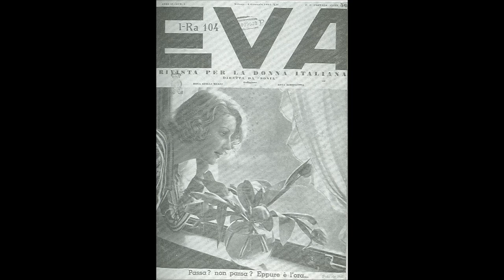Chuck Mangione Steve Gadd St Thomas Sonny Rollins 1972 Gerry Niewood Tony Levin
from Chuck Mangione Quartet - Alive ! 1972 - LP transfer (never released on CD)

Personnel

Chuck Mangione - Flugelhorn
Gerry Niewood -  Tenor & Soprano Saxophones, Flute